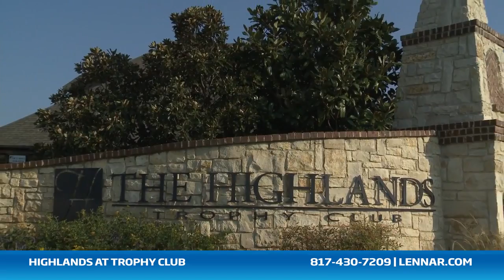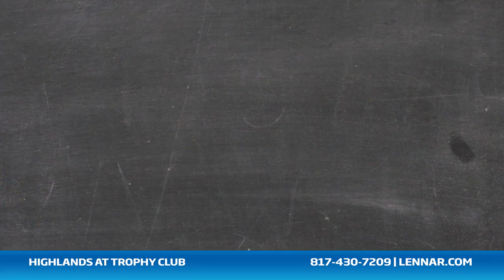[Collection] The Highlands trophy community tour of the Club - Lennar Dallas/Fort Worth..